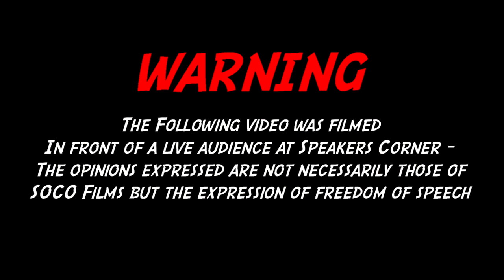"Stop Defending Ali Dawah"| Bob | Speakers Corner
::::::Topic Highlights:::::: The Churchianity that helps islamisation.